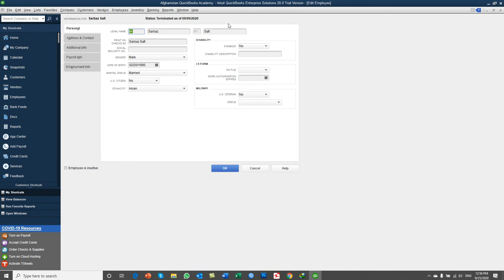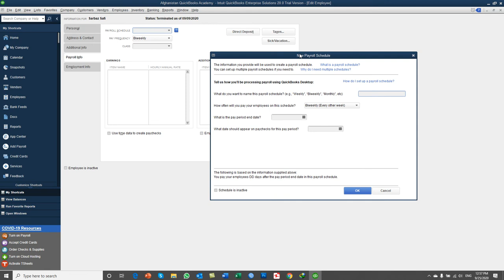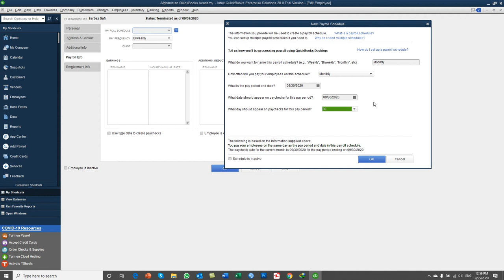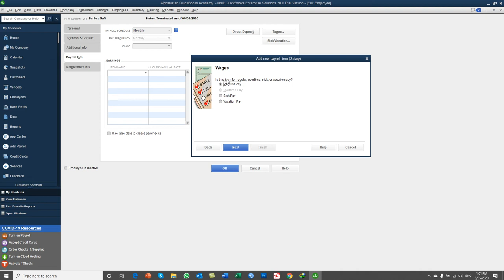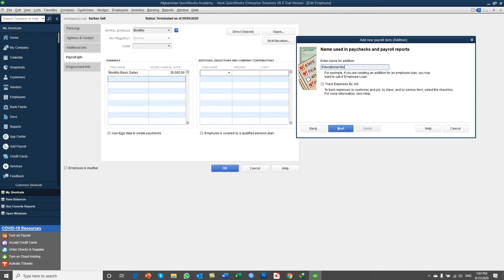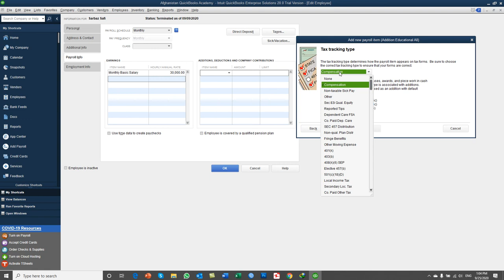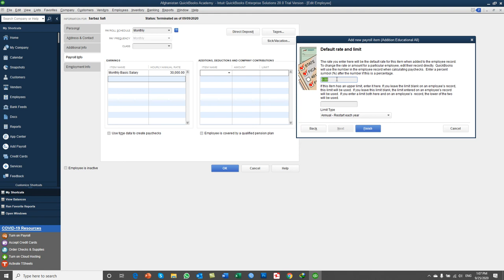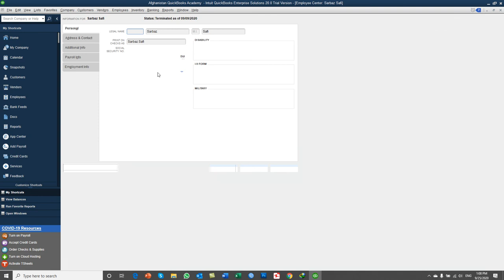QuickBooks 2020 training in Dari- Day20- Working on adding Employees Payroll Info in QuickBooks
In this Video you will learn:
How to adding Employees Payroll Info in QuickBooks(QB)